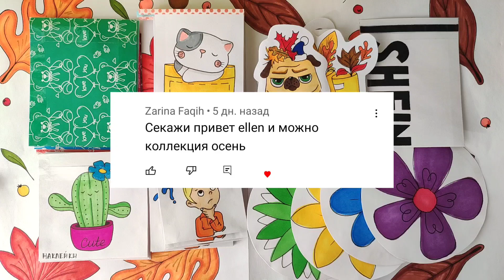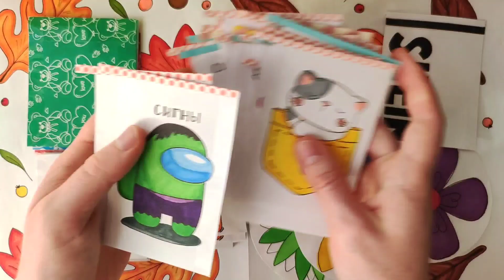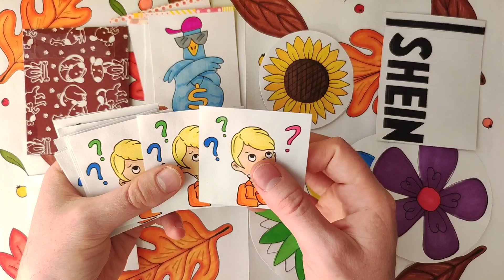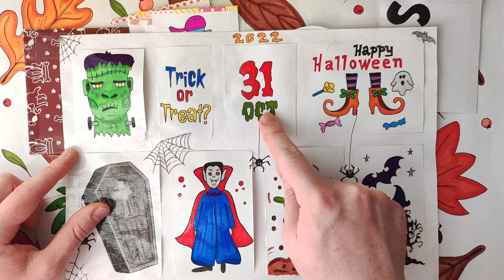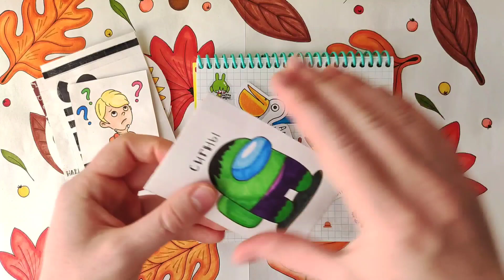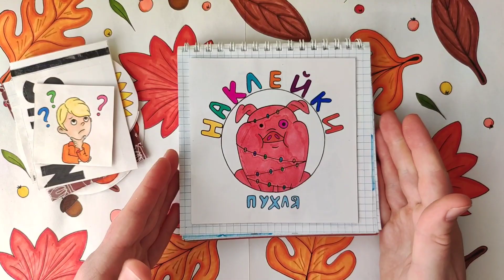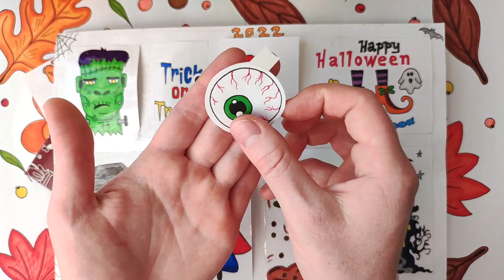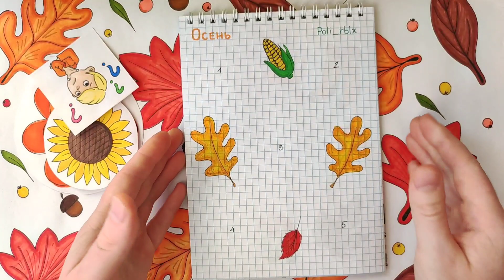🌻Бумажные сюрпризы🌻Вопросики❓❓❓Цветочки💐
Деревянные значки

Тайм код:
0:22 приветы
0:50 распаковка